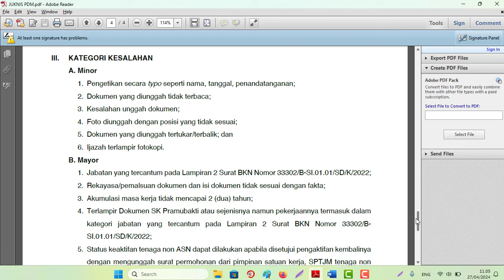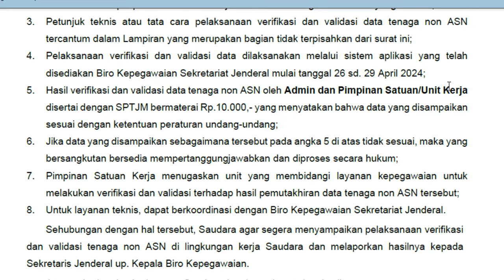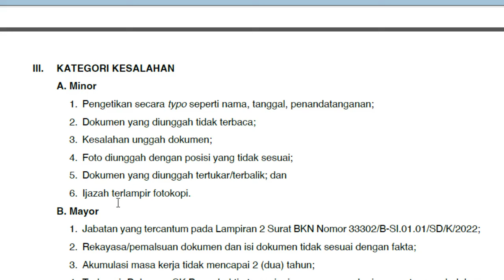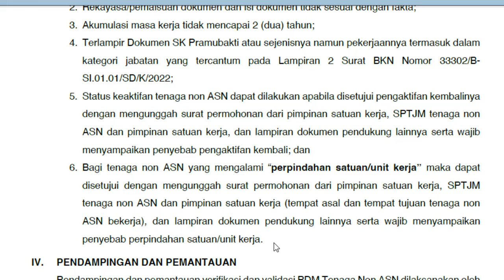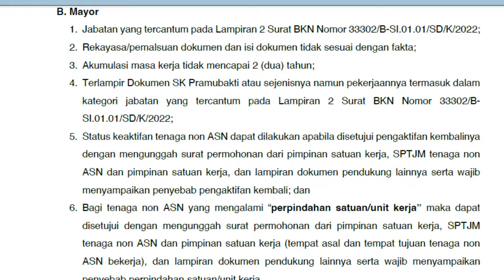🔴Kesalahan yang terjadi dalam Pengisian Data PDM Non ASN/Honorer Kemenag 2024‼️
Kesalahan yang terjadi dalam Pengisian PDM Non ASN Kemenag 2024